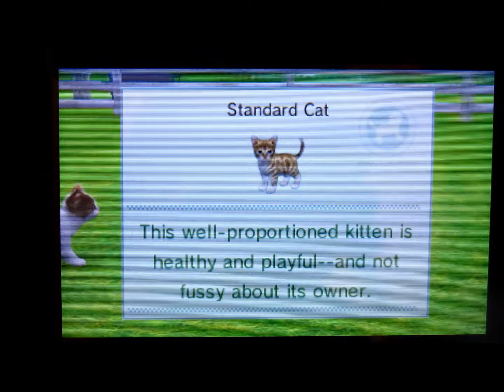Ninten-Dogs In Paris Episode 2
We win our 1st comp!